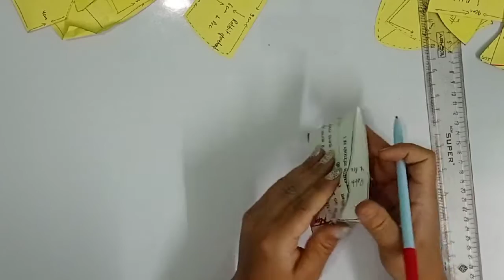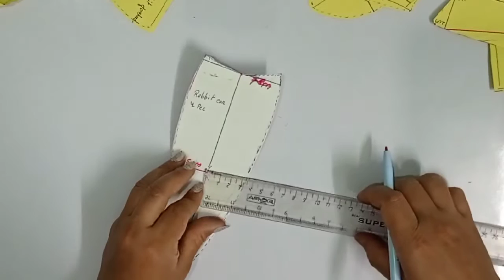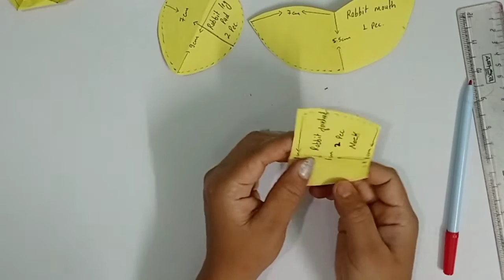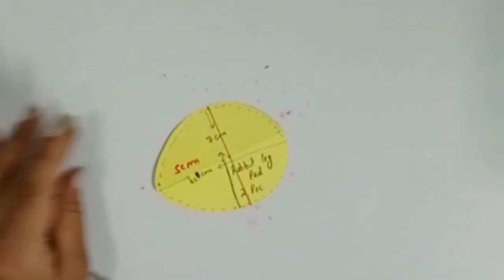Draft Making Step By Step Instructions For Beginners/How To Make Easily Rabbit Draft At Home Part 1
Hi friends 👋,
Today we are going to make soft toy Rabbit🐰. This is the first part Of "How to make soft toy Rabbit's Draft  At Home". Today we are going to Make Head Parts Of Rabbit Draft. So guys, watch the video to till end.
l hope you like this video and you will try it.

 New Videos is posted every MONDAY & THURSDAY

With Love ऊँ Learning School!! 💞❤️💞💞❤️💞💞

Note :
ॐ Learning School is Authorised to upload this Video. Using of this Video on other Channels without prior permission will be strictly Prohibited.

Instagram: satti@parajuli plz follow me for any Questions.